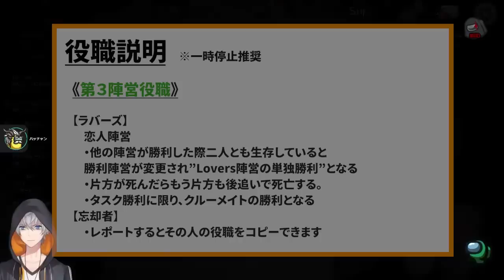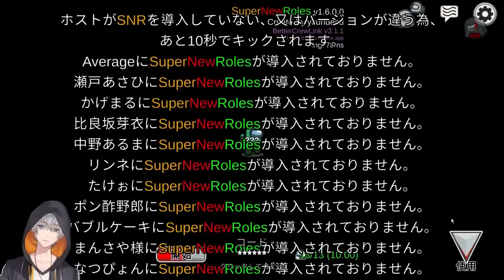【面白まとめ】吊られたら勝利する役職でひたすらダジャレを言ってみた結果www【Among Us / 宇宙人狼】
00:00 オープニング
00:16 役職説明
00:25 マッドてるてる
17:33 試合終了

面白かったらグッドボタン＆コメントお願いします！
動画の続きを投稿するエネルギーになります！

■■■本日の役職■■■
――《クルーメイト陣営役職》――
【ナイスゲッサー】
　・議論中に2回相手の役職を推測することができる。(1議論1回)
【メイヤー】
　・投票が2票になります
――《インポスター陣営役職》――
【イビルゲッサー（EvilGuesser）】
　（今回は紳士協定でジャンボを推測することは禁止します！）
【ペンギン】
　・好きな人を拉致してキルできます
【マッドてるてる】
　・吊られたらインポスター勝利になるマッドメイトです

【ラバーズ】
　恋人陣営
【忘却者】
　・レポートするとその人の役職をコピーできます

【船員】
ハッチャン
ポン酢野郎
なつぴょん
瀬戸あさひ
独身貴族リンネ
比良坂芽衣
影。
中野あるま
バブルケーキ
アベレージ
たけぉ
れぷちん
まんさや

【特典】月額490円で以下の特典が受けられるようになります！
・名前の横にチャンネルのオリジナルバッヂ⚖が表示されます。
・オリジナルのスタンプが使えるようになります！
・低速モードの影響を受けなくなります。